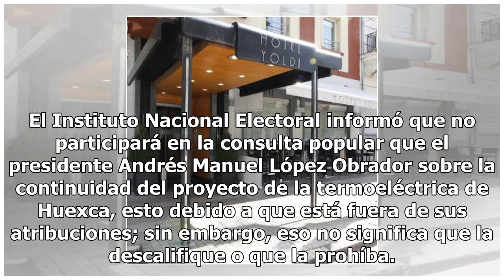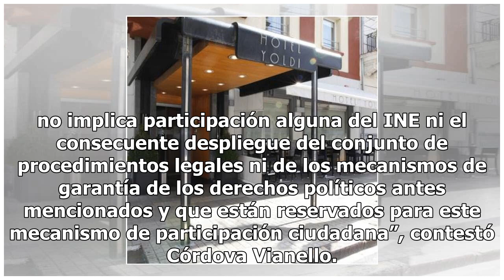Descarta INE participar en consulta de hidroeléctrica de Huexca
El Instituto Nacional Electoral informó que no participará en la consulta popular que el presidente Andrés Manuel López Obrador sobre la continuidad del proyecto de la termoeléctrica de Huexca, esto debido a que está fuera de sus atribuciones; sin embargo, eso no significa que la descalifique o que ...